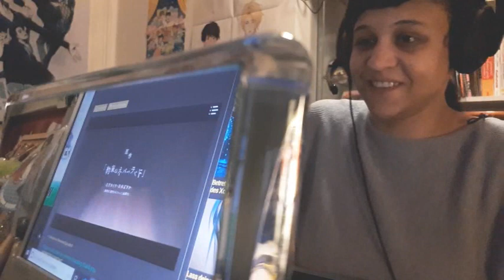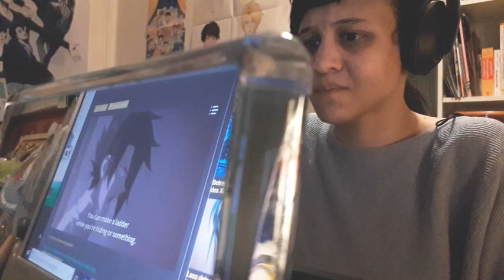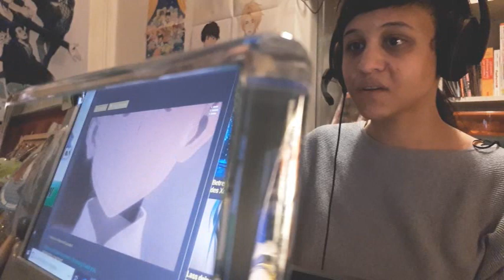The Promised Neverland 約束のネバーランド Episode 9 Live Reaction